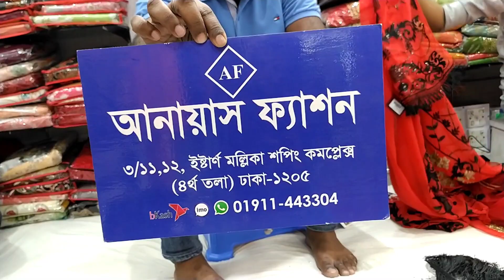ডিস্কাউন্টে দামে পার্টির জন্য পাকিস্তানি ড্রেসের ইন্ডিয়ান ভার্সন থ্রি-পিছ কিনুন!Party 3 pieces buy